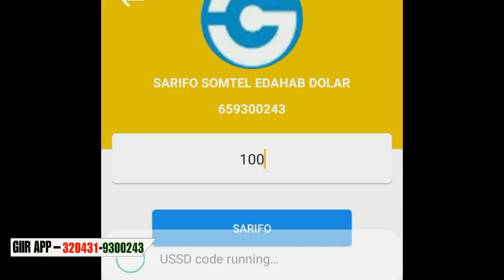Challenge reer burco vs reer borama kkk qosolkii aduunka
Giir money exchange  ku sarifo appkiisa mar kasta